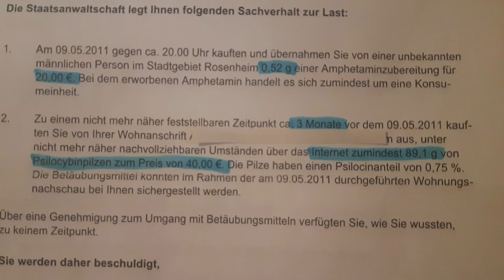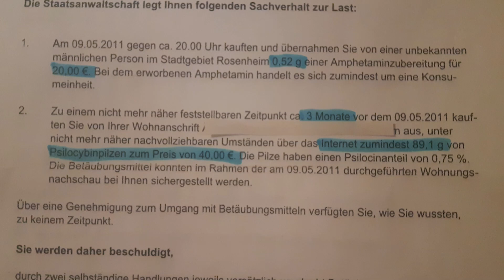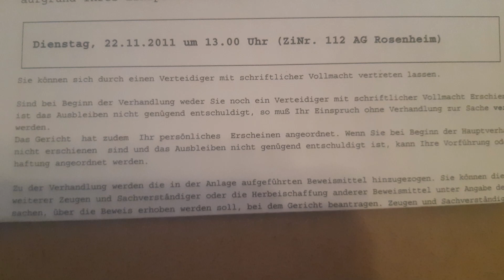Ich hatte einen Gerichtstermin wegen 89g Pilze und 0,5g Speed und hab mit GBL und Benzos vorgeglüht.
Meine History:
Ich habe über 15 Jahre harte Drogen konsumiert. 12 davon war ich stark opiatabhängig, hauptsächlich mit Heroin und Subutex. Seit dem 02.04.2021 bin ich clean von Opiaten/Opioiden.